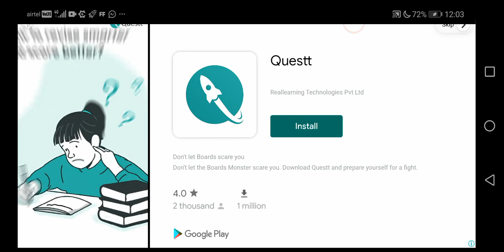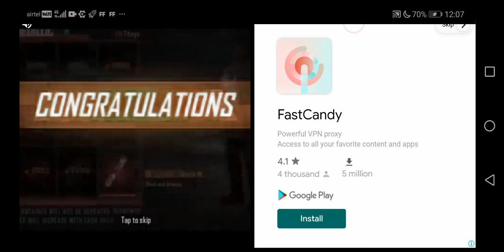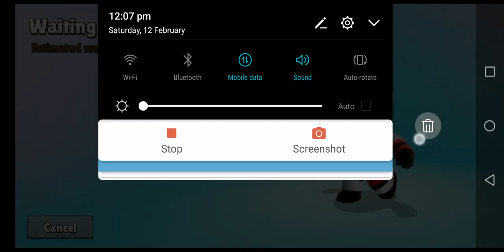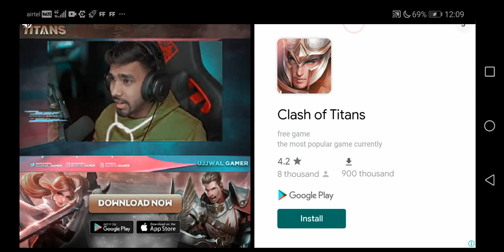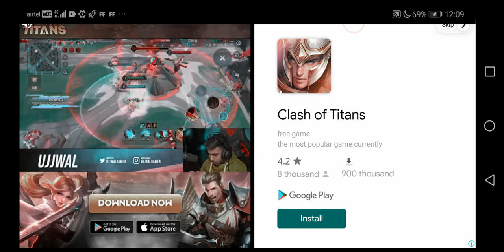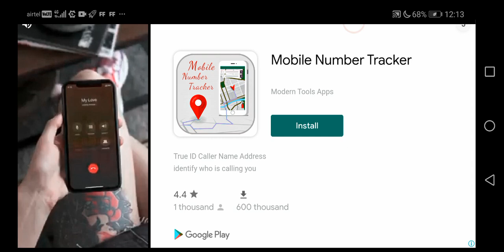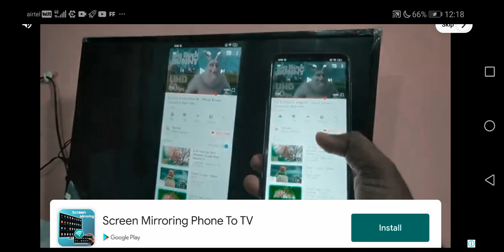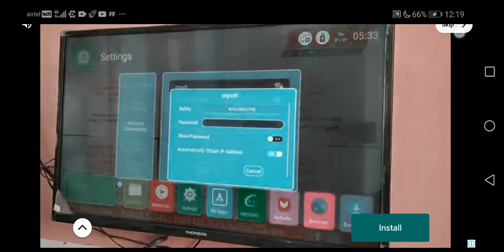sasta fall guys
Video for gamers and entairtenners